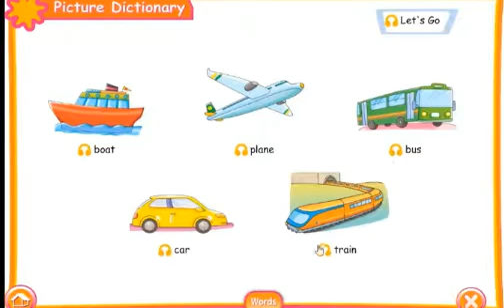Inglés Let's Go review Alberto